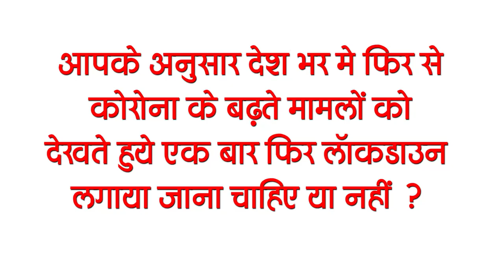Get Bihar Evening breaking news of 19 March on Holi special train, nhm, BPSSC result, Corona update.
Latest today Bihar evening news of  19 March Holi special train, nhm jobs, Sharad Yadav, BPSSC result,Corona update, the big bull trailer.

1. Negligence of school college may result in delayed board exam results
2. Special train gift from Delhi to Bihar
3. All the health workers of the state were discharged
4. Indian team announced for ODI match
5. Encroachers will be fined heavily
1. Clusters will be formed in blocks regarding Panchayat elections

2. National Health Mission Madhya Pradesh removed vacancies
National Health Mission MP has sought application for a total of 102 vacant posts of CPHC Consultant and District Quality Monitor. Talking about the educational qualification for these posts, it is mandatory for the candidates to have B.Sc/ BDS / MBBS / BAMS / M.Ch/ MPHW / PG Diploma, AYUSH degree or PG in related discipline. The last date to apply is 15 April 2021. Let me tell you that no fee is being charged to apply. Interested candidates can fill the application by visiting the official website nhm.gov.in. Apart from this, for all the information related to these posts, you can check by going to the weblink given in the description box below.
# nhmmpjobs

3. Railway is running special train from Delhi to Bihar

4. There will be no event in schools on Bihar Day
5. Due to negligence of schools, the result of Bihar board may be delayed.

6. Non-bailable warrant issued against

7. Health workers' holiday canceled in Bihar
8. Those who encroach on urban areas will be subjected to heavy fines

9. The issue of building an airport in Bhagalpur arose in the Legislative Assembly

10. BPSSCresult released ASI and Range Officer Results
Bihar Police Under Service Commission BPSSC has released the result of Steno Assistant Sub Inspector, under which 866 candidates have been successful. There are 582 male and 284 female candidates among them.
11. Tejashwi told BJP minister, call drop minister

12. More than 100 cases of corona found in Bihar

13. Deputy CM Tarkishore Prasad introduced three major amendments

14. Carrie Minati's famous song heard in the trailer of TheBigBullTrailer
The trailer of Abhishek Bachchan's most awaited film The Big Bull has been released. This 3 minute and 8 second trailer is starting to go viral on social media.
15. Indian team announced for ODI series against England
Today's question is such that according to you, once again the lockdown should be imposed once again in view of the increasing cases of corona across the country.